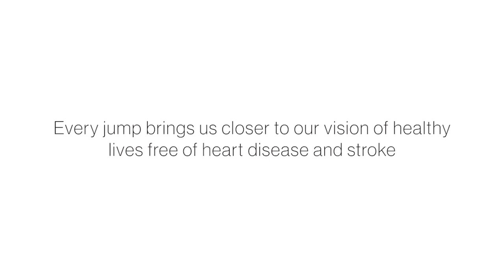Jump Rope for Heart - Child Survivors of Heart Disease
See how children’s lives are positively impacted by your fundraising efforts to the Heart and Stroke Foundation.